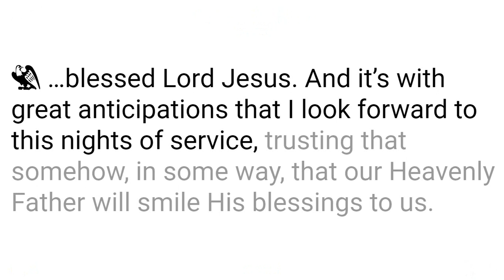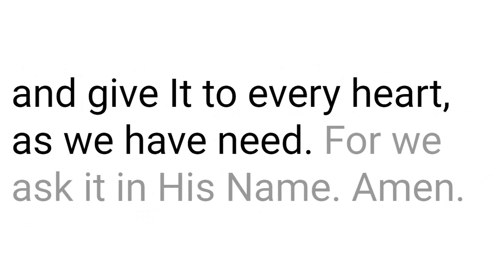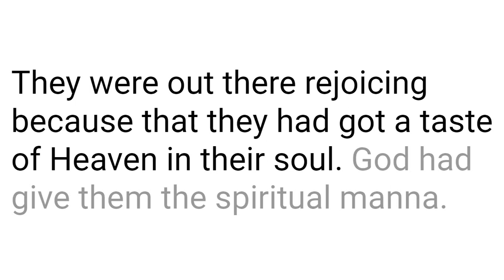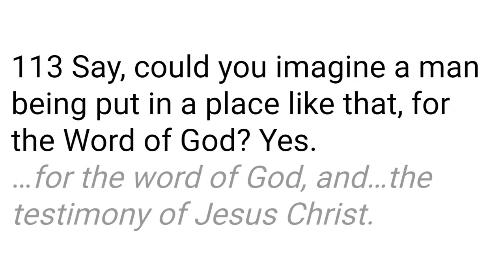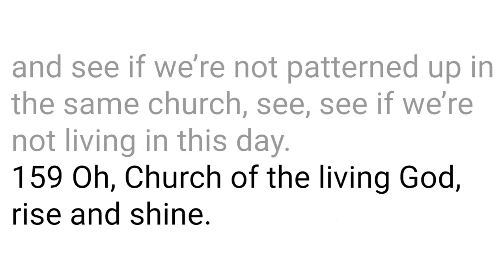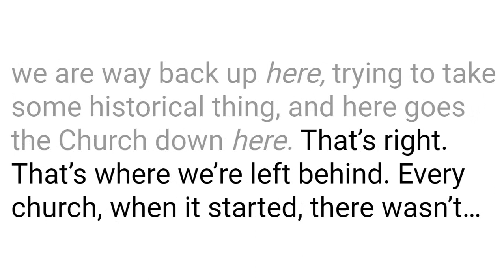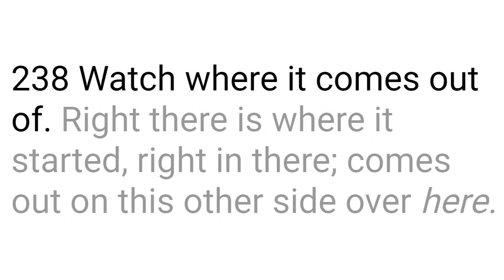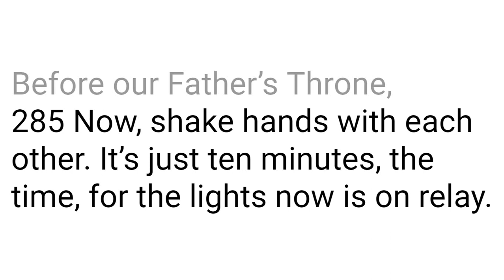54-0512 The Seven Church Ages